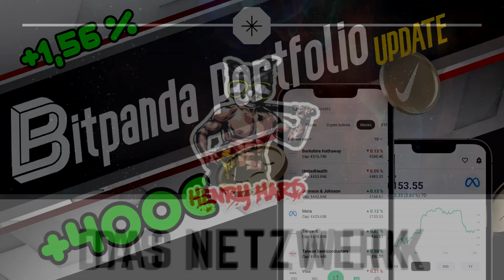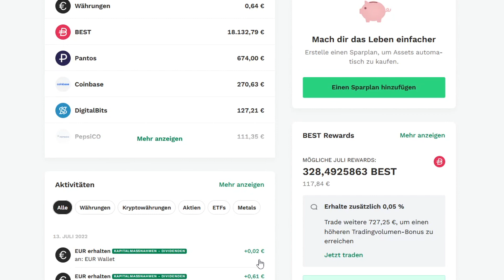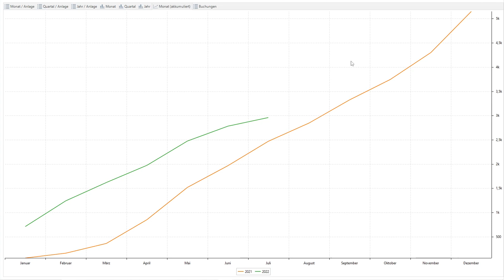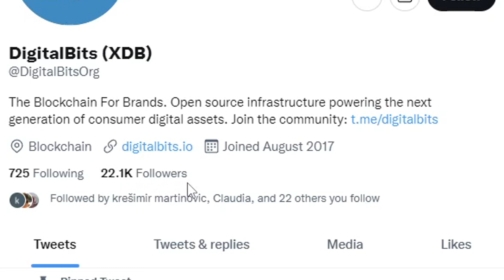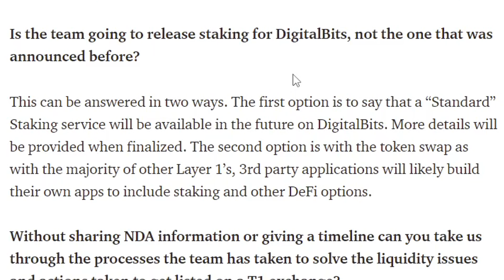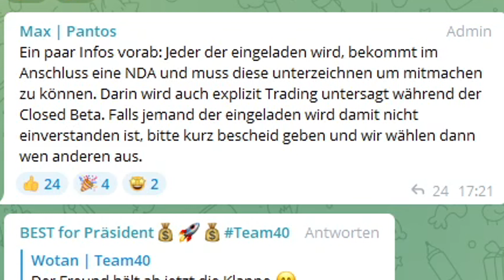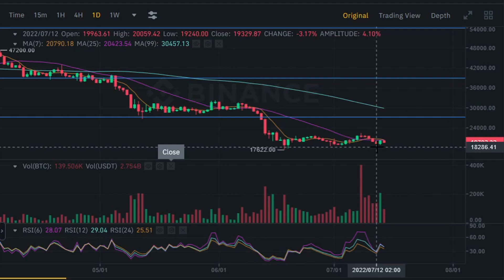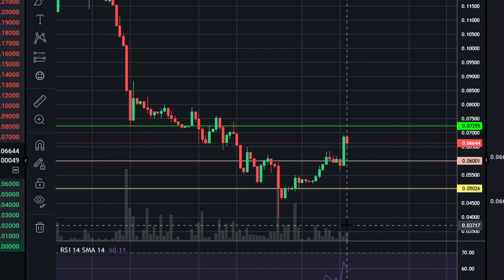Bitpanda Portfolio Update +1,56% +400€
Es ist wieder so weit, heute gibt es wieder ein Bitpanda Portfolio Update, nachdem Wochenrückblick schauen wir uns kurz an was ich negatives/positives über XDB herausgefunden habe, danach kommen die News und die neuen Coins bevor wir in die Charts von BTC, BEST und PAN springen.

Du hast noch keinen Bitpanda Account?

⏱ Timestamps:
00:00 Einleitung
01:00 Wochenrückblick
04:25 XDB
06:55 News & Neue Coins
08:45 BTC
09:45 BEST
11:00 PAN

ℹ️ : Links aus dem Video
XDB:

📊 Krypto Steuer Tool das ich verwende:

• Blockpit:
💡 Ihr könnt das Tool kostenlos ausprobieren

💻 Broker & Exchanges die ich verwende:
💡 Bonus Aktionen

• Bitpanda:
💡 Bonus von 10€ nach einem kauf von 25€
ℹ️ : Achtung, Bonus funktioniert nur wenn man den Link im Browser anklickt nicht über das Handy!

• Binance:
💡 Du erhältst 5% der Gebühren bei jedem Trade zurück

• Kraken:
💡 Ich habe keine Ahnung mehr was der Bonus war :D

• Coinbase:
💡 Du erhältst Bitcoins in Höhe von 8,30 €, wenn du bis zu 82,99 € oder mehr auf Coinbase kaufst oder verkaufst, darüber hinaus kann man sich den selben Bonus nochmal schnappen indem man einen wiederkehrenden kauf einrichtet.
 ℹ️ : Meldet euch danach gleich für das Learn&Earn (kennenlernen und verdienen) an, es dauert ein wenig bis man freigeschalten wird, durch die verschiedenen Quizes und Aufgaben kann man verschiedene Kryptowährungen kostenlos erhalten.

• Crypto.com:
💡 50$ Bonus nach dem staken von 1000 Cro auf Crypto.com
►crypto‌.com/exch/mypwaua5w2 *

• scalable.capital:
💡 Deutscher Broker mit über 1300 besparbaren ETFs

📈 Trading Bot den ich verwende:

• Cryptohopper:
💡 Achtung nicht für Anfänger geeignet!

⚒️ Nützliche Tools:

• Traidingview:
💡 Verwende ich um mir mehrere Charts auf einem Bildschirm anzuzeigen

• Brave Browser:
💡 Ohne Werbung sicher im Web surfen und nebenbei BAT verdienen

• NordVPN:
💡 Für die ganz Paranoiden die keine Spur im Netz hinterlassen wollen,
auch ganz nützlich um Netflix Filme/Serien aus anderen Ländern zu schauen :D

💡 Team40 Community Merch und exklusive HenryHard Shirts ;)

Du hast Lust mit Leuten aus der Community zu Chatten?

Du willst keine News zu Bitpanda, BEST und Pantos mehr verpassen?

📜 Du vermisst einen Link?
Dann schau mal hier nach

Wenn du dich über diesen Link registrierst, erhalte ich (je nach Anbieter) eine Provision.
ℹ️ : Dir entstehen dadurch keine Mehrkosten und du unterstützt damit diesen Kanal.

Liebe Grüße